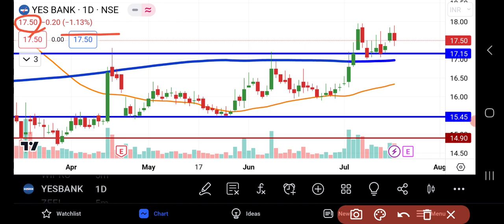YES Bank Share Latest News | Yes Bank Share Analysis | Share Market Latest News